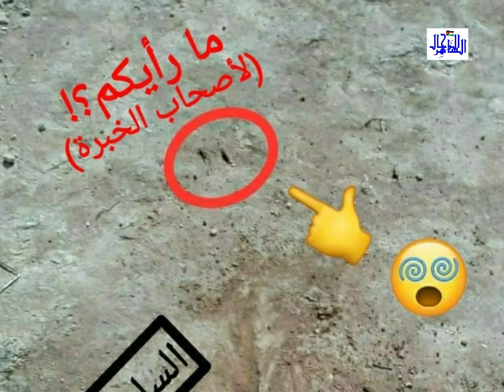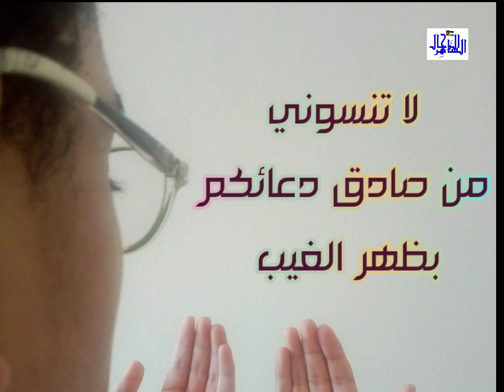إشارة المسدس التركي